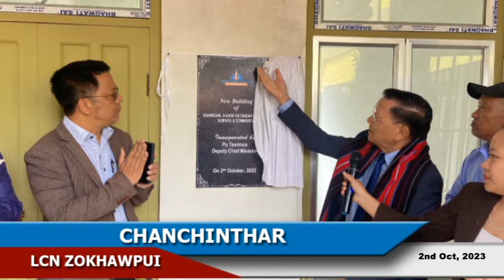LCN Zokhawpui Chanchinthar (2nd Oct, 2023)